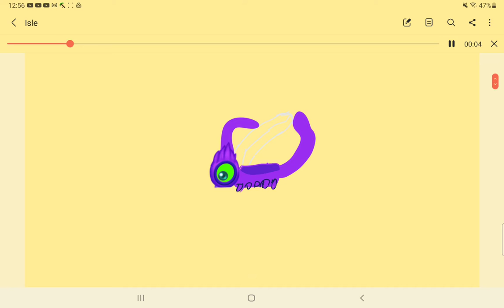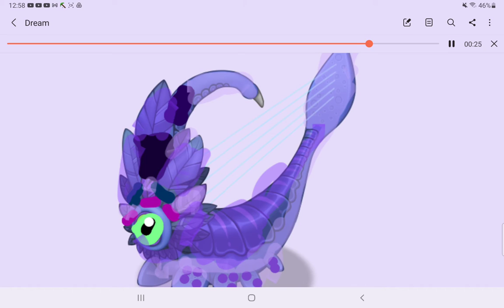larvaluss on the isle, dream Island and flower Valley iohcontest (read description)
you can use the designs if you want